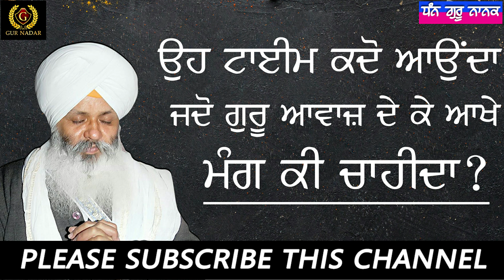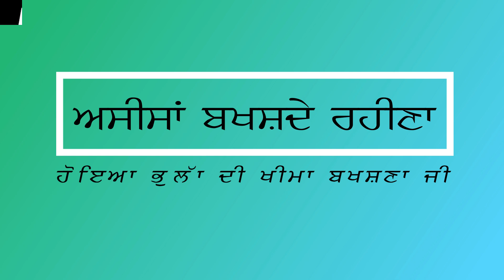Oh Time Kdo Aaunda, Jdo Guru Awaaz De K Aakhe "Mang Ki Chahida"? __ Bhai Sahib Bhai Guriqbal SinghJi